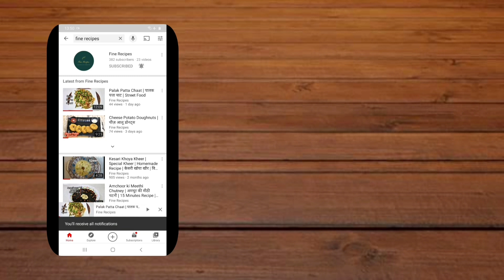How To Make Potato Rings At Home | Fine Recipes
How To Make Potato Rings At Home | घर पर आलू के छल्ले कैसे बनाएं

Ingredients:

5 pcs Potato (Boiled)
1/2 tsp Salt
2 pcs Green Chillies (Chopped)
1 tsp Chilli Flakes
4 tsp Cornflour
Green Coriander
1 tsp Oil

सामग्री:

5 पीस आलू (उबले हुए)
1/2 चम्मच नमक
2 पीस हरी मिर्च (कटी हुई)
1 चम्मच चिली फ्लेक्स
4 चम्मच कॉर्नफ्लोर
हरा धनिया
1 चम्मच तेल

Chef: Preeti Jain.
Video Recorded and Edited By: Sanyam Jain.

Keep supporting us, So we can continue to bring you Tasty & Mouthwatering Recipes every week 😇🙏